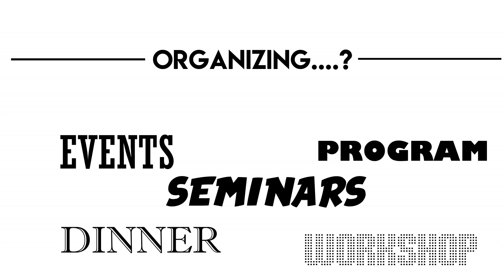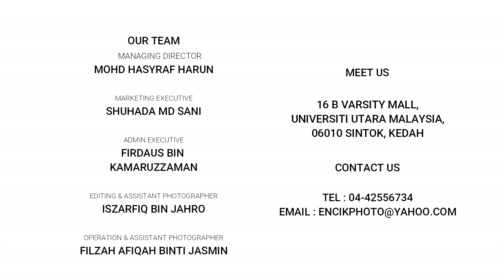ENCIK PHOTO [promo vid]